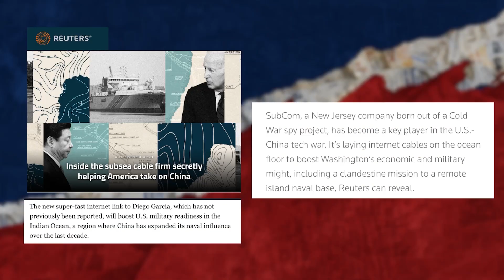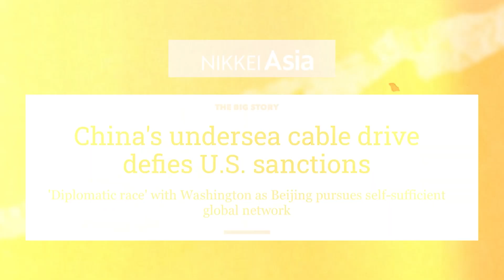The geopolitics of Subsea Cables | Great Tech Game | Shashank Joshi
In this clip, we unpack the rising geopolitical tensions around subsea cables—the invisible infrastructure powering the internet, global communications, and even military intelligence.

From the US and its allies dominating the undersea cable industry through companies like SubCom, NEC Japan, and Alcatel France, to China’s growing influence with HMN (Huawei Marine Networks) rapidly expanding its footprint across the Asia-Pacific, the global tech power balance is shifting fast.

We explore how subsea cables have become the new battleground for tech dominance, surveillance, and cyber security, echoing historical parallels with the pre-World War I telegraph cable wars. The episode also touches upon the role of Big Tech, spycraft, and state-controlled infrastructure, and how countries like India and Europe lag behind in this infrastructure race.

Book Mentioned: Counter Intelligence by Robert Hannigan (ex-GCHQ Director) – an excellent read on the intersection of intelligence, cables, and lateral thinking.

✅ Topics Covered:

US vs China cable wars

Australia’s strategy in the Pacific

Historical links to World War I

Cloud infrastructure gaps in India & Europe 🇮🇳🇪🇺

Cable tapping, surveillance risks, and cyber geopolitics